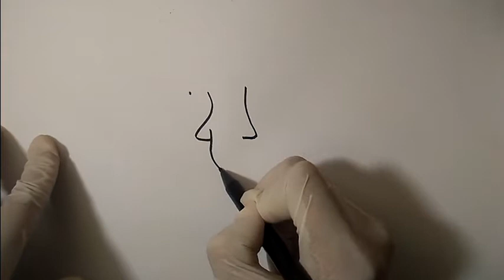How to draw an elephant face | easy to draw